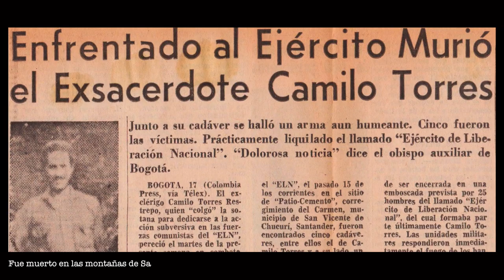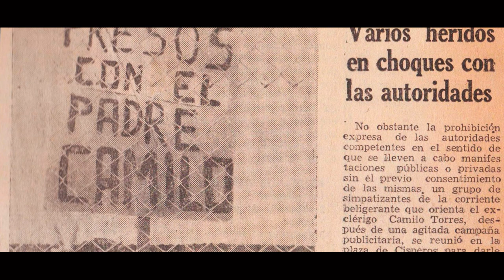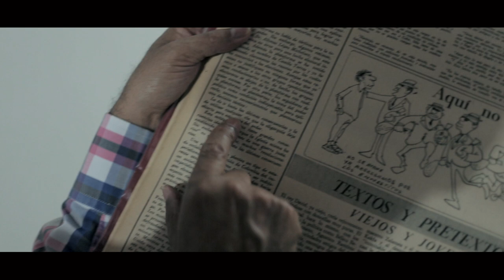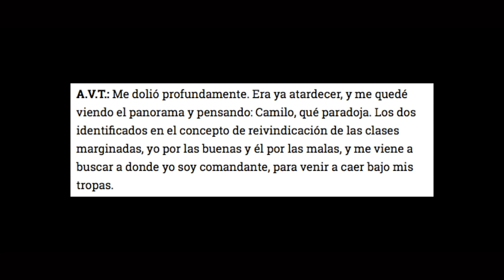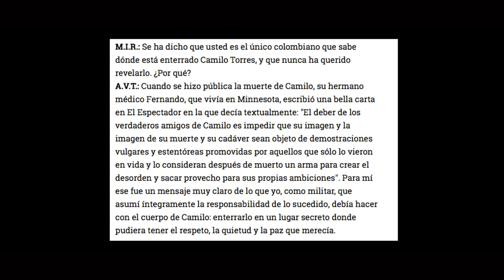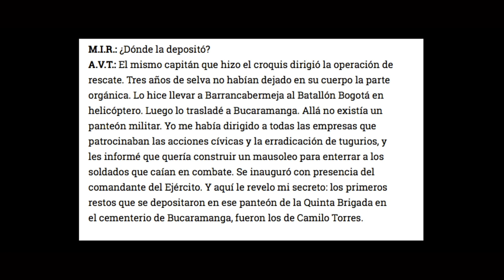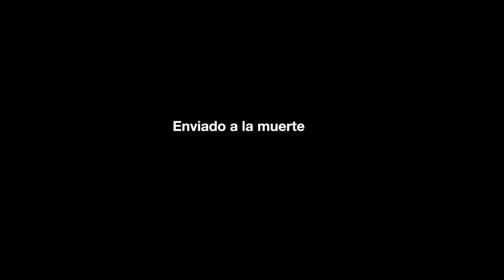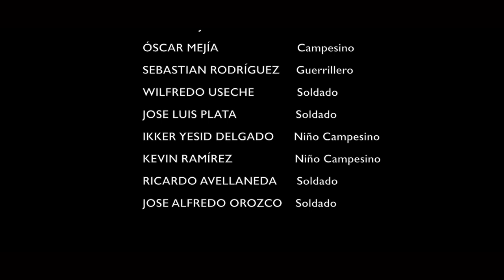Camilo Torres Restrepo sus ÚLTIMOS PASOS Documental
Camilo Torres Restrepo bajo la frase “El hábito no hace al monje” decide dejar su camino sacerdotal para vincularse a las filas. Hoy hace más de 50 años algunos campesinos y habitantes de la región del Chucurí en Santander, recuerdan las apariciones de Camilo por el sector, las obras sociales que realizó, las charlas que dictó y las trochas que patrulló, hasta fueron testigos del escenario en que fue dado de baja.

Acá contamos la historia del conflicto armado en Colombia desde una perspectiva profesional.